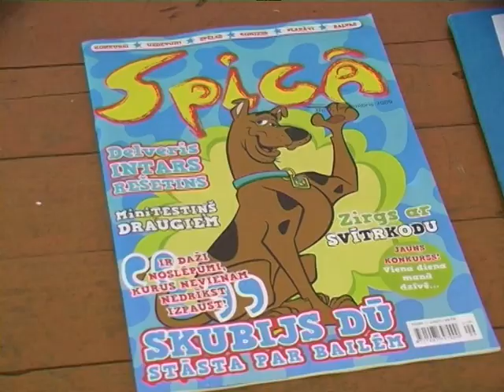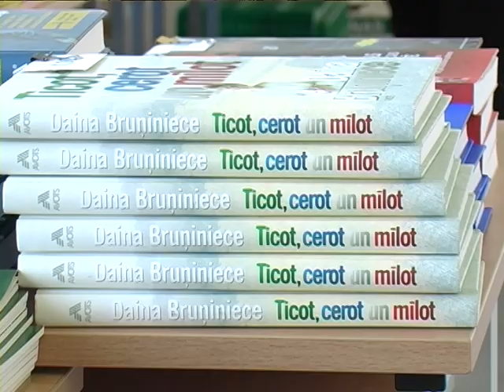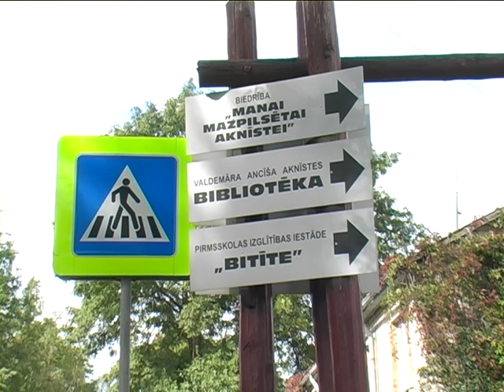Bērni un jaunieši tiekas ar grāmatu autoriem un žurnālu veidotājiem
Grāmatu svētkos Aknīstes vidusskolā savām interesēm atbilstošus pasākumus varēja apmeklēt ne tikai pieaugušie. Interesantas tikšanās ar grāmatu autoriem un bērnu žurnālu veidotājiem notika arī skolniekiem.
    Mazāko klašu audzēkņi tikās ar žurnāla „Spicā veidotājiem, kas stāstīja, kā tiek veidoti raksti par bērniem interesējošām tēmām. Grāmatu lasītāji arī tikās ar dzejnieci Maiju Laukmani.
Lauku bibliotēku atbalsta biedrības vadītāja Biruta Eglīte uzskata, ka bērni par grāmatu jāieinteresē kā ģimenē, tā skolā, bibliotēkā un Grāmatu svētkiem līdzīgos aktīvos pasākumos.
    „Grāmata ir nenovērtējama - vispirms jau katra bērna attīstībai, personības attīstībai, valodas attīstībai, te pat visu nevar nosaukt! Par grāmatu ir jāieinteresē! pastāstīja Lauku bibliotēku atbalsta biedrības valdes priekšsēdētāja Biruta Eglīte.
    Formas, kā bērnus ieinteresēt grāmatu lasīšanā ir dažādas: tie ir grāmatu atvēršanas svētki, tās ir tikšanās ar autoriem, klašu kolektīvu izstrādāti pasaku lasījumi, piedzīvojumi kādā grāmatā. Šādi ikviens bērns, lai kāds būtu viņa intelekta līmenis un intereses, var atrast ko sev interesējošu.
    Birutas Eglītes mīļākā bērnu grāmata ir „Vinnijs Pūks.
    „Vinniju Pūku es lasīju tad, kad vēl biju maza meitene. Kad pašai dzima bērni, es atkal lasīju par „Vinniju Pūku. Tagad man ir mazmeitiņa. Ieraugu veikalā, ir, „Vinnijs Pūks un medusmaize! Es, protams, pērku! Un mana divgadīgā mazmeitiņa ar milzu interesi klausās kā mazais lāčuks laizās ap meduspodu," sacīja Biruta Eglīte.
    Grāmatas svētku laikā Aknīstē četru tuvāko novadu septiņu iestāžu lasītavu, tāpat speciālo internātskolu Antūžos un Biržos bibliotekāri, kā arī Jēkabpils pilsētas Invalīdu dienas centra vadība saņēma vairāk nekā trīsarpus simtus uzņēmēju rīkotajā akcijā pirmklasnieku ziedotās grāmatiņas. Kopumā ar bibliotekāru starpniecību bērnu, kuriem klājas grūtāk, rokās visā Latvijā nokļūs vairāk nekā 15 000 grāmatu.

     Aiga Kuzmina